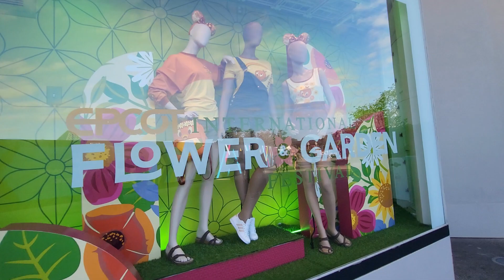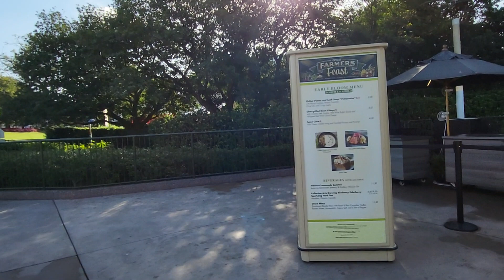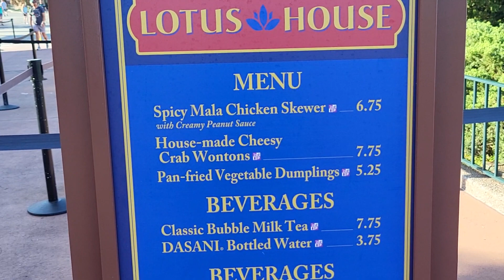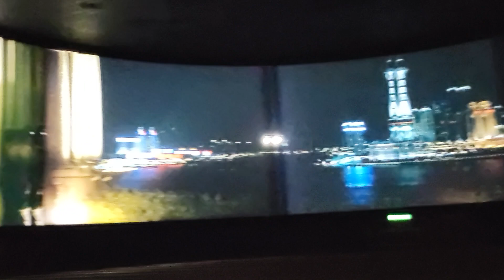Shopping at Disney World | China at Epcot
I had to change some of the music because of a copyright.